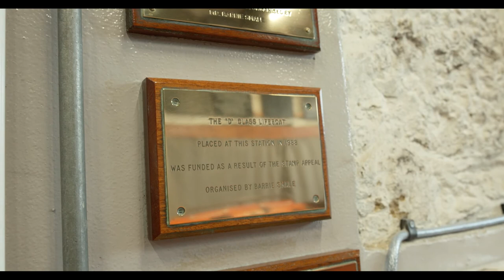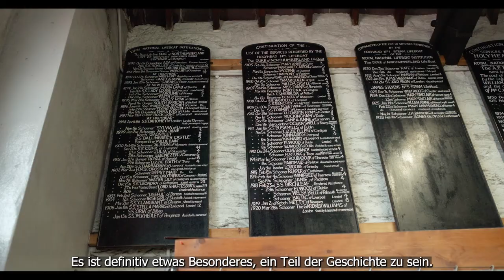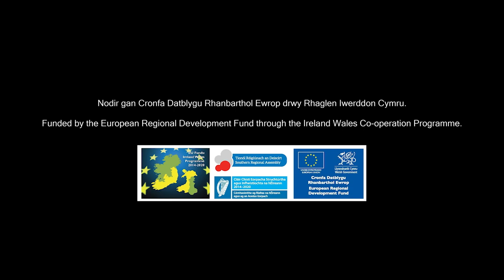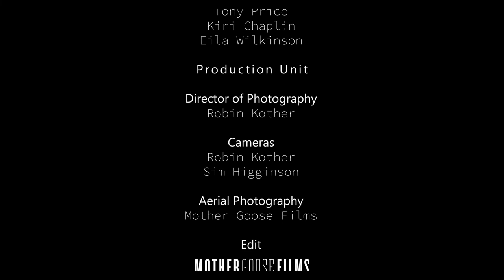Hafenorte, damals und heute: Holyhead (2022)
In diesem Film besuchen wir Holyhead und entdecken, wie der Ort und seine Fährverbindung miteinander verknüpft und verwoben sind. Um mehr über Landschaft und Geschichte zu erfahren, hören wir von Leuten, die sich auskennen. Wir treffen fünf Ortsansässige, Parkwärter und Läufer Wil, Lokalhistoriker Gareth, Seekajakerin Eila, und Seerettungscrew Tony und Kiri. Wir erfahren wie ihre Leidenschaft für Traditionen und ihre Liebe für den Heimatort die Zukunft gestaltet.

Produziert von Mother Goose Films. In Auftrag der Aberystwyth University als Teil des Projektes "Ports, Past and Present". Gefördert vom Europäischen Fonds für regionale Entwicklung durch das Irland-Wales-Kooperations-Programm.

Sprache: Englisch und Walisisch
Untertitel: Deutsch